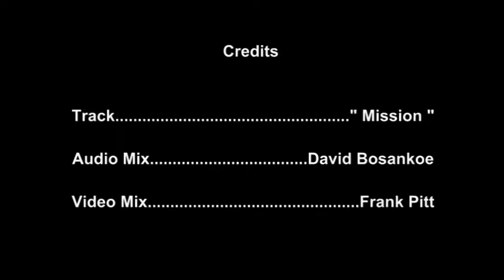(Goth) Failing to Comprehend - David Bosankoe - Audiomix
Anyone remember the "Generation Gap" ?   I think i found it again.
Videomix - Frank Pitt  -  Audiomix - David Bosankoe.